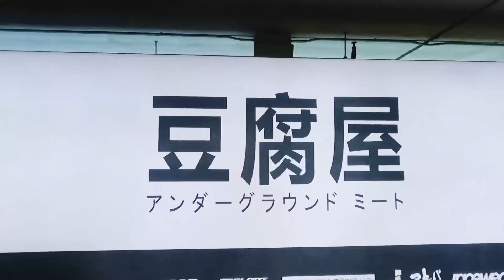Sunday ride&drive x Tofuya #6